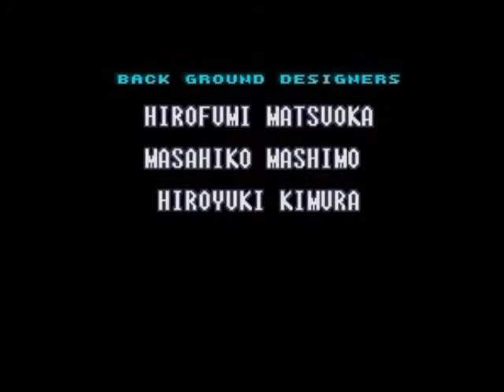Super Metroid XHPC, part 3 of 3